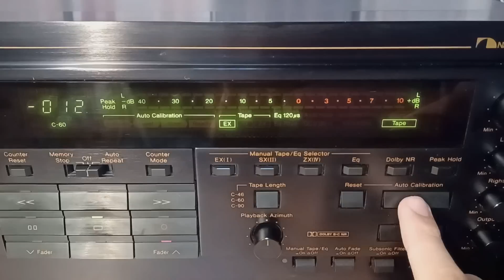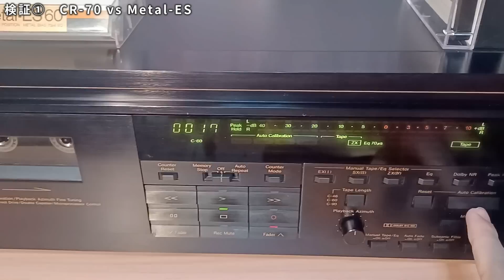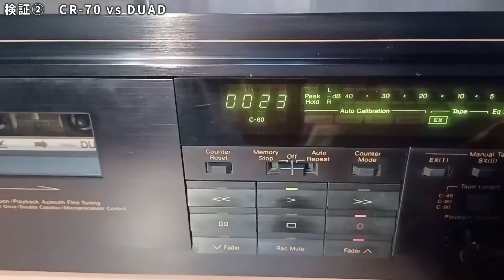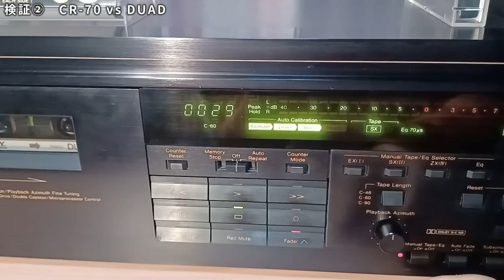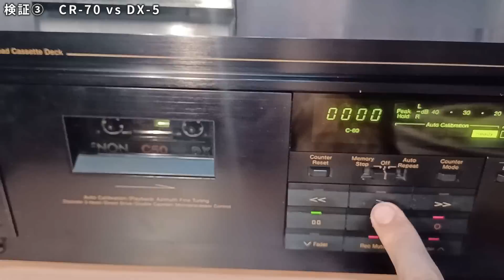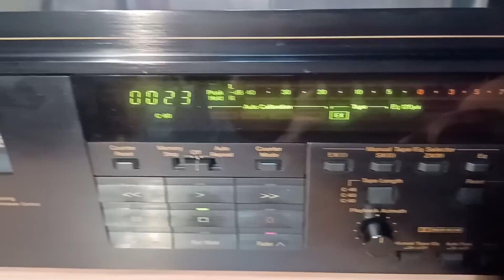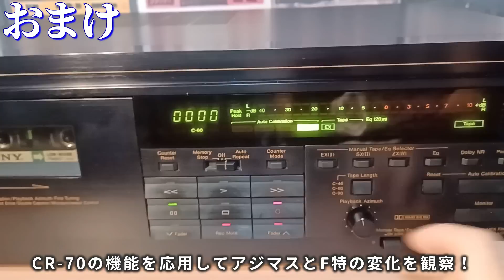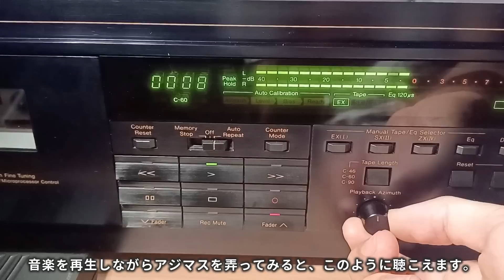フェリクローム非対応のCR-70にDUAD。Auto-CALでまさかのエラー無し。（他の癖強めのテープでも検証しました）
以前、動画で紹介したNakamichi CR-70です。オーナー様から「初代Dでも調整できるのならDUADはどうか？」という疑問を頂きましたので、実験してみました。他にも癖の強いテープを用意して、CR-70のオートキャリブレーションの実力を試します。

電子部品の交換を終えた後のCR-70です。メカ部分のオーバーホールも行ったので、フルコースでの大整備となりました。無事に終えてなによりです。

★Webサイトはこちら

★メンバーシップ募集中！加入すると、お持ちのデッキYouTube出演と修理点検のオファーが届きます。無料で登録可能ですが、温かいご支援もお待ちしています。

★使用機材

テープ：
・TDK D（初代・1972年）
・SONY Metal-ES（1983年）
・SONY DUAD（1978年）
・DENON DX-5（1978年）
・National X ÅNGROM（1986年）
・SONY LowNoise（1972年）

解析ソフト：
・Visual Analyzer

音源取り込みソフト：
・SoundEngine Pro

オーディオインターフェース：
・TASCAM US-1x2 HR

スーパーカセッターズは、Amazon.co.jpを宣伝しリンクすることによってサイトが紹介料を獲得できる手段を提供することを目的に設定されたアフィリエイトプログラムである、Amazonアソシエイト・プログラムの参加者です。

★音楽
【BGM】
【音質検証用の楽曲】
Nash Music Libraly　ロックⅡ